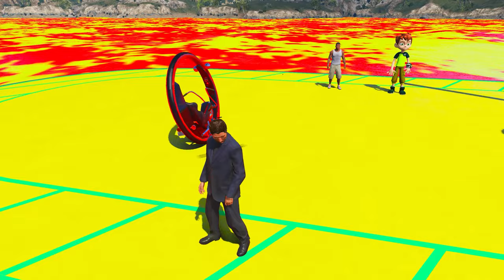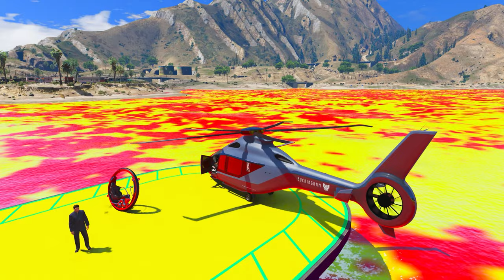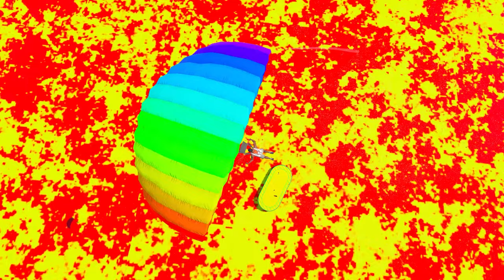FRANKLIN BUYING $1 VS $1,000,000 SUPER BIKES in GTA 5! (GTA 5 mods)